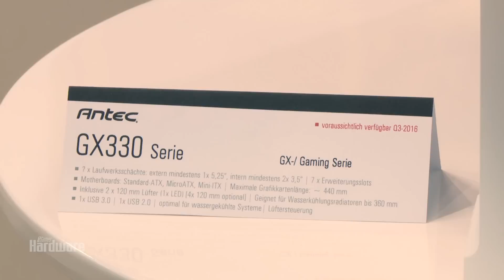Cebit 2016 Antec - Neue Antec-Gehäuse vorgestellt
Pünktlich zur Cebit hat Antec einige neue Gehäuseneuheiten für 2016 erhalten und auf dem Stand präsentiert - darunter edle Kompakt-Prototypen wie das "Crown". Beim Messebesuch lassen wir uns die wichtigsten Kandidaten vorstellen.